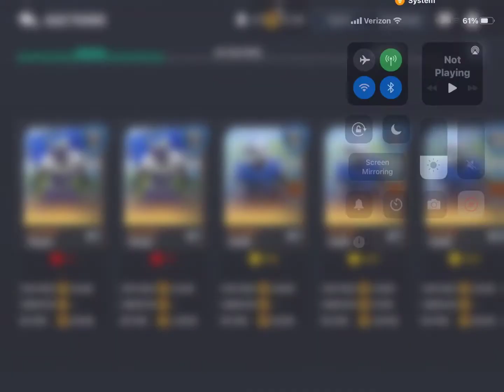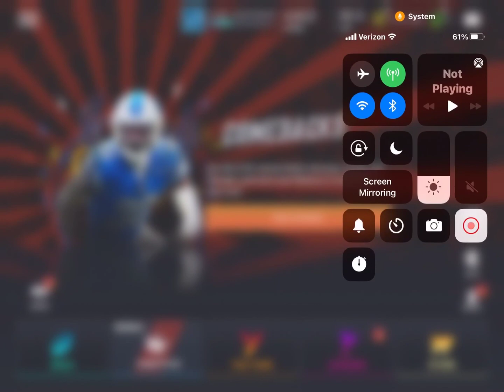S7 TOURNAMENTS ARE HERE *INSANE* REWARDS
Yes I got my 100 mill account back so you know what that means… 100 Mill shopping spree TMR
I AM SOOOO HYPED!!!